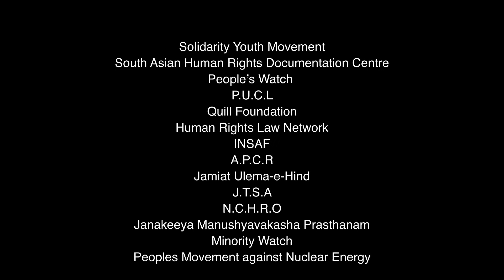Haneef Pakatwala | Peoples' Tribunal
Peoples' Tribunal | 2017 March 11- Tagore Hall, Calicut